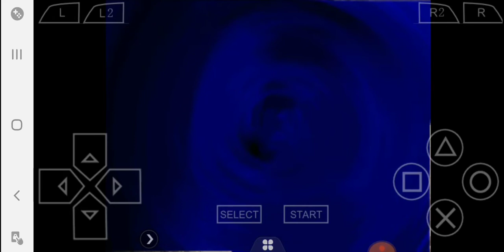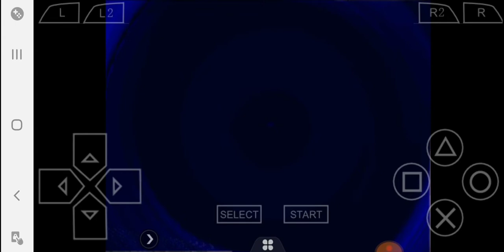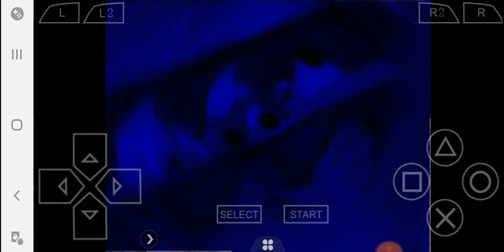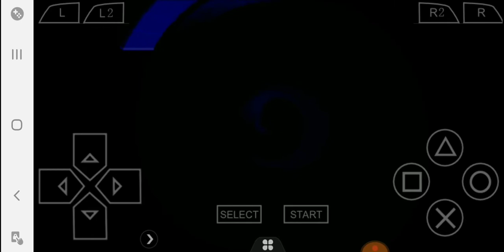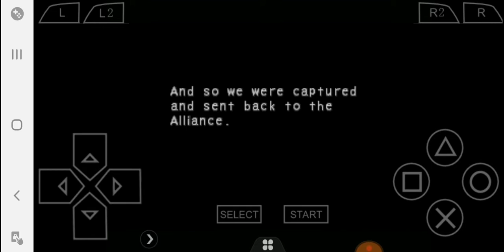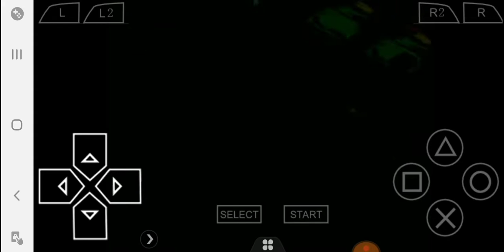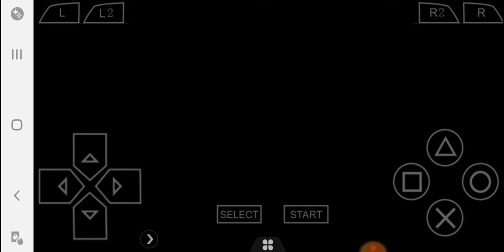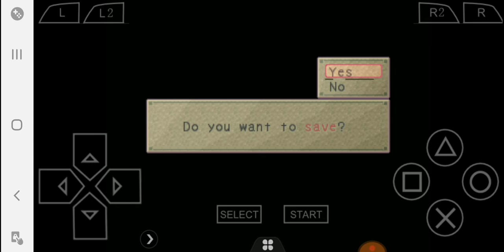Breath of Fire 4 part 15 aqueduct.